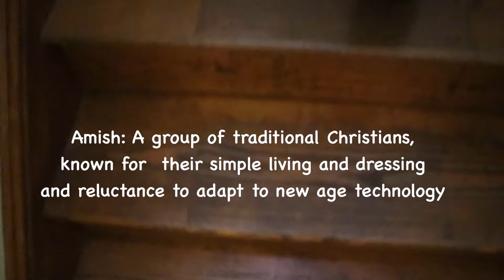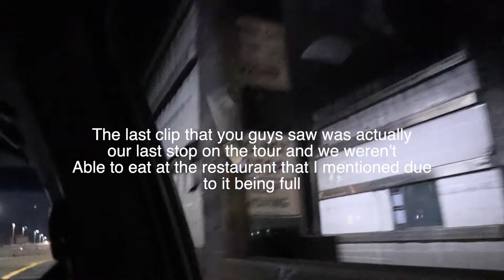TRAVEL VLOG: horse rides, cultural food, beautiful scenery & more